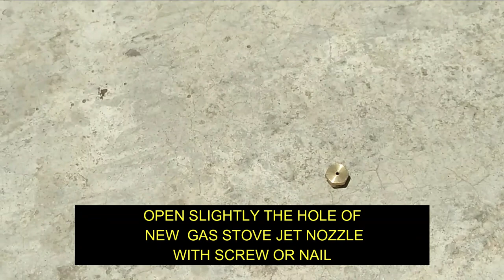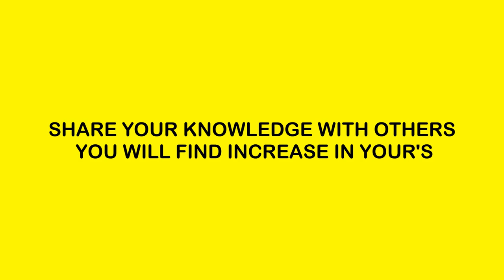how to get yellow flame out of the burner?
If utensils are getting black from the stove's yellow flame you can fix it easily by changing gas stove jet nozzles
An easy way to repair the stove at home by self ,